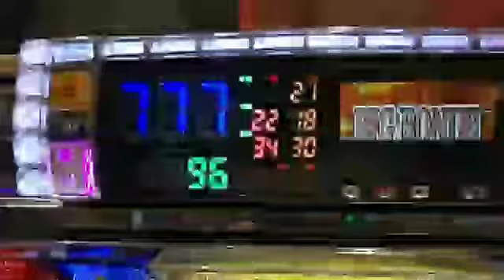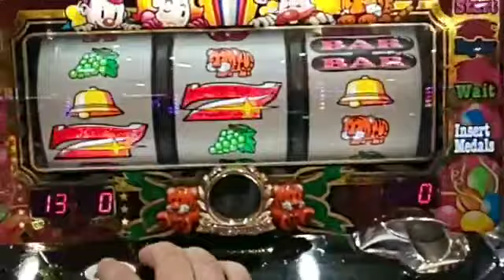【ジャグラー】3軒目で投資５ｋで取り戻す！20181105